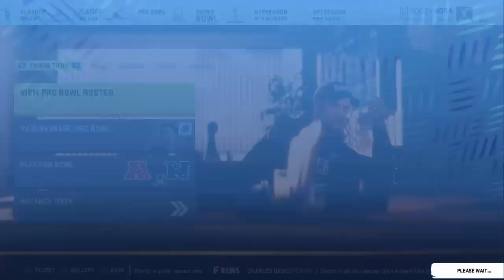The Madden Files: Wild Card ep. 75.5